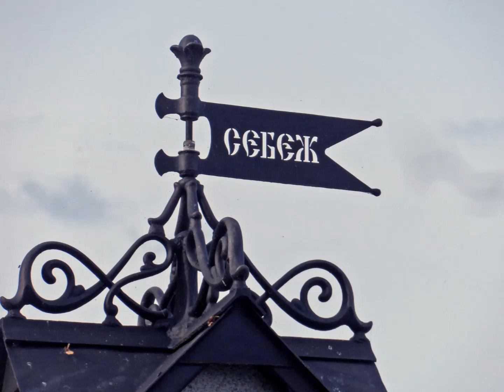"ФАНТАЗИЯ НА ТЕМУ РУССКОЙ НАРОДНОЙ ПЕСНИ"... (Фото Ж. КОРНЕЕВОЙ (Москва), музыка В. ГОРОДОВСКОЙ)